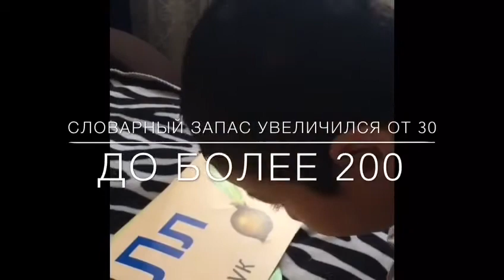Аутизм - Излечим! (С) Центр "БЕЭР ДАВИД" (Иерусалим). Ахан, видеоролик: словарный запас